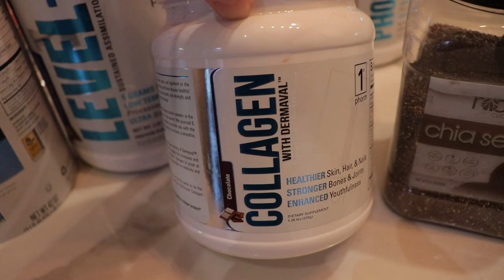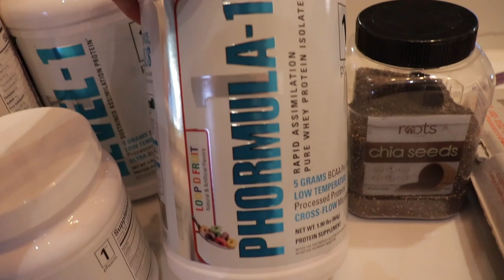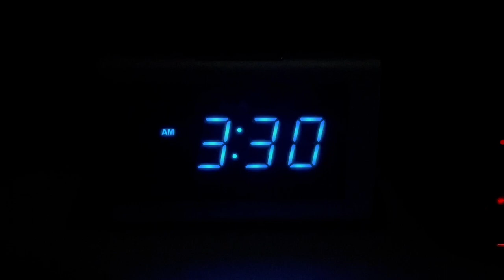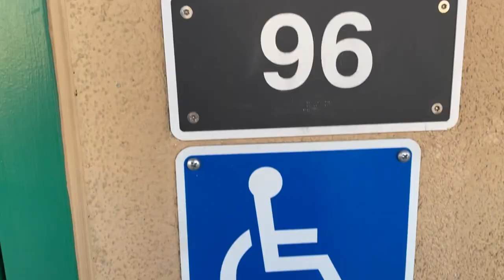A Day In The Life | High School Special Education Teacher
This video has been highly requested. This is what a day in the life of a High School Special Education Teacher Looks Like. I take you through my morning routine along with a full day at my High School. This is not your average teachers daily routine.

Hope you guys enjoyed the video! Thank you for all the support! More training, diet, and lifestyle content coming soon!

Current Supplements:
Pre-Workout
Project-1:

Post Workout Protein
Phormula-1:

Meal Replacement Shake
Level-1: